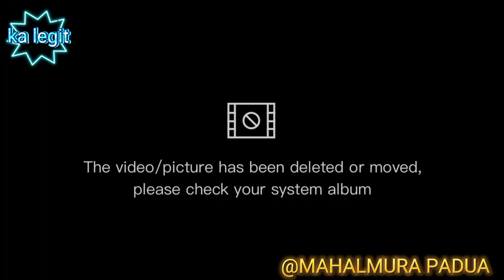gumawa ako Ng bakod para sa MGA tanim ko